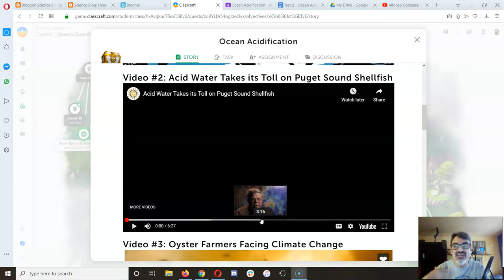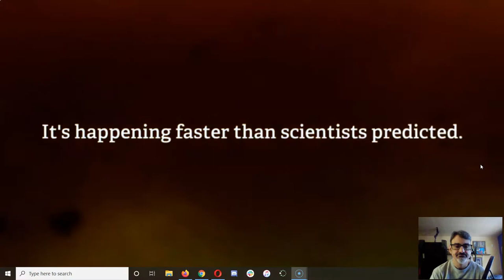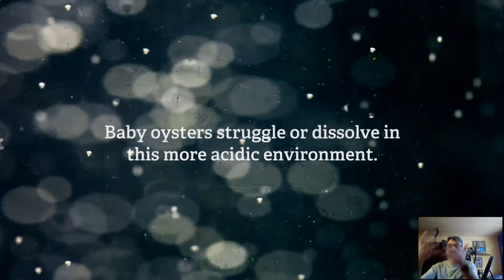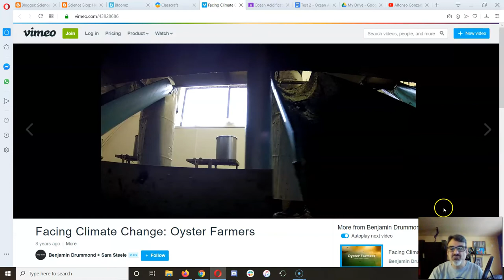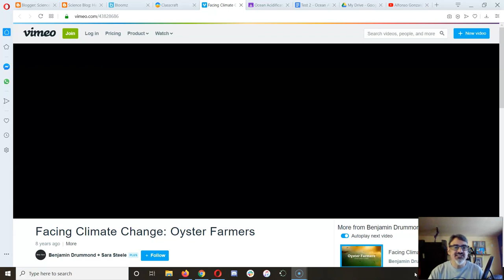24 Ocean Acidification p5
Part five in the series.